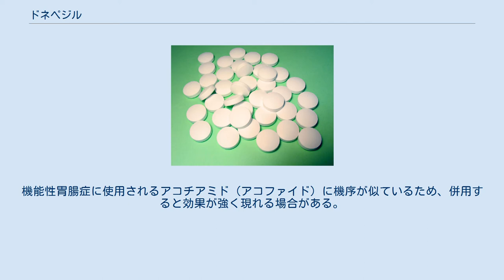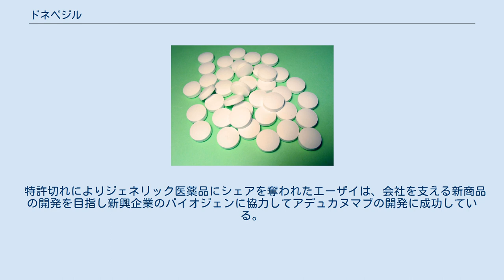ドネペジル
ドネペジル (donepezil) は、コリンエステラーゼ阻害剤の一種であり、アルツハイマー型認知症（痴呆）、レビー小体型認知症進行抑制剤として利用される。
エーザイの杉本八郎らにより開発された。
機能性胃腸症に使用されるアコチアミド（アコファイド）に機序が似ているため、併用すると効果が強く現れる場合がある。
 ドネペジル塩酸塩 (donepezil Hydrochloride) は、アリセプトという商品名でエーザイから発売され、かつては海外市場おいてはファイザーとの提携により、同名（Aricept）で販売されている。
「新薬開発におき、欧米企業に後れをとる」と批判されがちな日本の製薬業界であるが、アリセプトは日本国外市場でも市場占有率8割以上を誇る。
 2018年のシステマティックレビューでは、中等度の証拠の質で、30研究計8257人から、軽症、中等症、重症のADで12-24週のドネペジルの治療によって認知機能や日常の活動に、小さな恩恵があった。
 アルツハイマー型認知症では、脳内コリン作動性神経系の障害が認められる。
本薬は、アセチルコリンを分解する酵素であるアセチルコリンエステラーゼを可逆的に阻害することにより脳内アセチルコリン量を増加させ、脳内コリン作動性神経系を賦活する。
 ピペリジン誘導体に過敏反応のある者は使用できない。
また心筋梗塞、消化性腸潰瘍、肝障害、錐体外路症状が現れた場合は医師に相談し服用を中止する。
なお、ドネペジルの開始用量とされる１日 3 mg というのは有効用量ではなく、副作用の発生を抑えるべく身体を慣れされるために設定されている。
また、誤飲などによってドネペジルが過量投与となった場合は、アセチルコリンが適切に分解できずに問題が起こるわけだが、この際に、アトロピンのような３級アミンの構造を持った抗コリン剤は解毒薬として使用できる。
これに対して、４級アンモニウムの構造を持った抗コリン剤を使用すると、心拍や血圧が不安定になるとった問題が発生するとの報告が存在する。
 １日１回 3 mg から開始し、２週間程度で 5 mg に増量する。
高度アルツハイマー型認知症に対しては、5 mg を４週間投与後に 10 mg まで増量することも認められているが、5 mg 投与時より副作用が出現し易いので増量には充分な注意を要する。
 アリセプトの開発者の１人、杉本八郎が認知症になった母親に誰かと尋ねられ「息子の八郎ですよ」と声をかけたところ、「そうですか、私にも八郎という子どもがいるんですよ」との返事を受けた。
これをきっかけに、杉本は、会社から２度も認知症薬の開発を中止するよう厳命を受けたにもかかわらず、拒否し、５年以上の歳月をかけて、認知症薬アリセプトの創製に結びつけた。
 1998年、杉本はドネペジル開発の功労が認められ、イギリスのガリアン賞を受賞している。
 特許切れによりジェネリック医薬品にシェアを奪われたエーザイは、会社を支える新商品の開発を目指し新興企業のバイオジェンに協力してアデュカヌマブの開発に成功している。
 ドネペジルはラセミ体、すなわち、以下の２つのエナンチオマーの 1：1 混合物である。